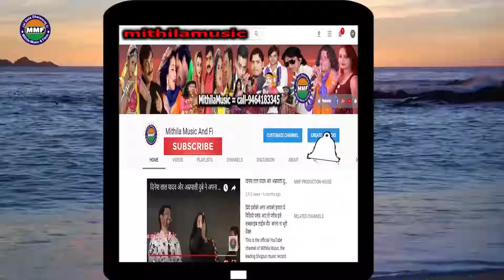chhor bangal jila kushinagar mein nachle bani s.p.droga prdhan ke rkhle bani//binod yadav byash//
Twitter पर हमें फॉलो करे :-
एल्बम का नाम :-chhor bangal jila kushinagar mein nachle bani s.p.droga prdhan ke rkhle bani
गायक का नाम :-/binod yadav byash
गीतकार का नाम :-sonil yadav
सहयोगी  :-
रिकॉर्डिंग स्टूडियो एंड संगीतकार का नाम :-मिथिला स्टूडियो
कैमरामैन  :-
वीडियो निर्देशक :-
वीडियो,एक्टर ,डांसर ,मॉडल का नाम :-
Editing = Sonu Mithila
Label=mithilamusic company
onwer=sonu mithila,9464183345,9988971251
Facebook Sonu Mithla,
MMF Production HOUS